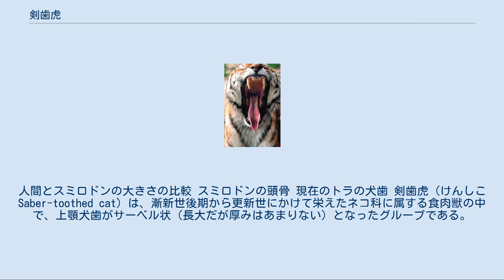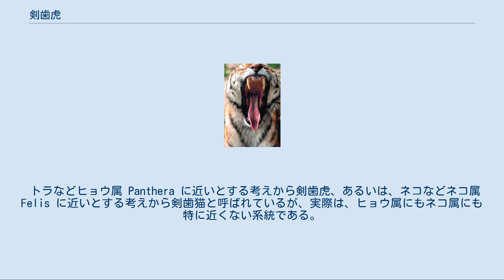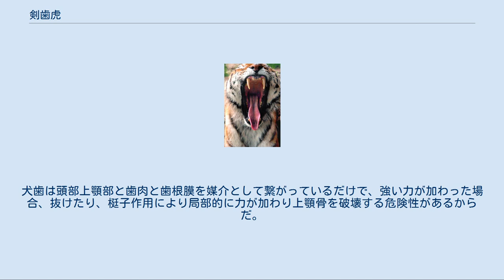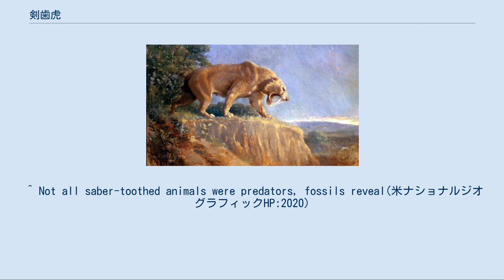剣歯虎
人間とスミロドンの大きさの比較 スミロドンの頭骨 現在のトラの犬歯 剣歯虎（けんしこ Saber-toothed cat）は、漸新世後期から更新世にかけて栄えたネコ科に属する食肉獣の中で、上顎犬歯がサーベル状（長大だが厚みはあまりない）となったグループである。
おそらく単系統であり、マカイロドゥス亜科 Machairodontinae として分類される。
サーベルタイガーとも。
 肩高は約1mから1.2m。
体長は1.9～2.1m。
体重は270kg。
独自に発達した上顎犬歯は20センチに及ぶ短刀状の牙となり、大型動物を専門に狩るための武器として使用したと考えられる。
 剣歯虎は3族に分類される。
ただし、メタイルルス族とスミロドン族は、おそらく側系統で、この順に分岐した。
 トラなどヒョウ属 Panthera に近いとする考えから剣歯虎、あるいは、ネコなどネコ属 Felis に近いとする考えから剣歯猫と呼ばれているが、実際は、ヒョウ属にもネコ属にも特に近くない系統である。
 ホモテリウム Homotherium の遺伝子による分子系統では、ホモテリウムはネコ科の中で最初に分岐した。
すなわち、ネコ属にもヒョウ属にも、ネコ科の一員であるという以上には近くない。
剣歯虎全体は、現生ネコ科の系統と姉妹群である。
 ウンピョウは現生種の中ではサーベル状の犬歯を持つが、ウンピョウ属は剣歯虎ではなくヒョウ属に近縁で、剣歯虎との関係は収斂進化である。
 漸新世後期から鮮新世にかけてはマカイロドゥスの類が発展し、鮮新世後期から更新世にかけてはホモテリウム・メガンテレオンなどが現われた。
これらの動物の剣歯は、口を閉じた際には下顎にできた鞘状の長いくぼみに収まるようになっていたが、最後に出現した更新世のスミロドンはそうした鞘がなく、剣歯がじかに外に突き出していた。
 剣歯虎の仲間は、ずんぐりした四肢の特徴から、俊足の中型・小形動物を高速で追跡して捕らえる事は困難であったと考えられ、動きの比較的緩慢な大型動物（ゾウやサイの類、メガテリウムの仲間など）を襲ったと考えられる。
長大な牙で刺して倒していたと思われるが、大きな牙を大動物に刺すと折れやすく危険であることから、噛み殺すというよりは、柔らかな首に噛みついて器官や血管を切断させることで失血死させたのだろうと思われている。
犬歯は頭部上顎部と歯肉と歯根膜を媒介として繋がっているだけで、強い力が加わった場合、抜けたり、梃子作用により局部的に力が加わり上顎骨を破壊する危険性があるからだ。
 一方、その牙は死体を切り裂くために使われ、従って剣歯虎は死肉食であったとする見解も一部にある。
しかし、古生物学者の鹿間時夫の見解では、攻撃獣の骨は損傷が多いが、腐肉食獣の方は骨に損傷がない。
スミロドンの骨には損傷が目立つので、攻撃者だったと思われる。
 特徴的な“剣歯”は様々な動物で見られる。
 ^ Not all saber-toothed animals were predators, fossils reveal(米ナショナルジオグラフィックHP:2020)